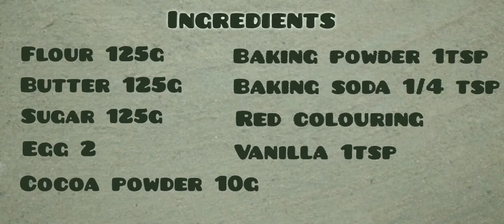Red velvet cupcakes recipe | How to make red velvet cupcakes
These red velvet cupcakes are super moist. They are best red velvet cupcake recipe ever. Soft fluffy red velvet cupcakes that will become your go to cupcake recipe